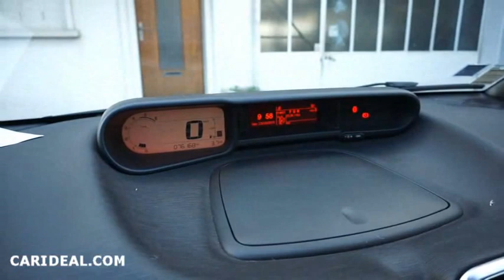Citroen C3 Picasso hdi 110 Exclusive occasion Carideal mandataire auto chambery 2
Achat Citroen C3 Picasso HDI 110 Exclusive de couleur rouge en stock d'occasion à Chambéry. La voiture est équipée du pack voyage, des sièges en alcantara. La voiture est révisée, garantie 6 mois et prête à partir.
Carideal Mandataire automobile Chambery
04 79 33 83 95